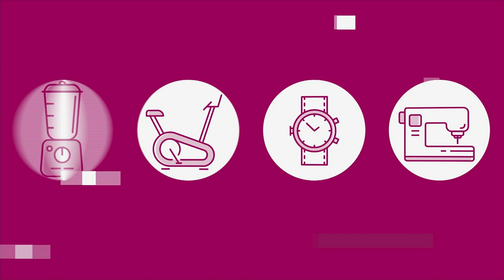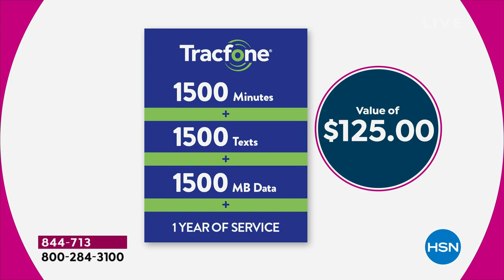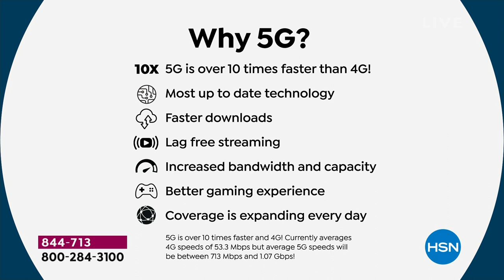Samsung Galaxy A14 6.6" FHD+ 5G Tracfone w/1500 Min/Text...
Samsung Galaxy A14 6.6" FHD+ LCD 5G Tracfone Bundle with 1500 Min/Text/Data for 365 Days
Keep up with life with a phone that gets you. Find everything you need online with 5G connectivity. View your favorite games and apps up close with a 6.6" screen. Stay ready for all lifes moments with a longlasting battery, and snap stunning selfies with an awesome front camera.

    Tracfone Samsung Galaxy A14 5G smartphone
    USBC to USBC cable
    Quickstart guide
    Services guide
    Activation card
    Welcome letter

Bundled Goodies

    Nocontract 1500 Talk, 1500 Text, 1500MB Data for 365 days Tracfone plan
    Wall charger
    Car charger
    Color case (see below for color choices)
    Clickr grip and stand

    Customer must activate the phone within one year of purchase.
Transferring minutes from one phone to another has to be on the same phone number. If you wish to transfer to another number, it will require customer service assistance Call or chat with an online representative at https//support.tracfone.com/